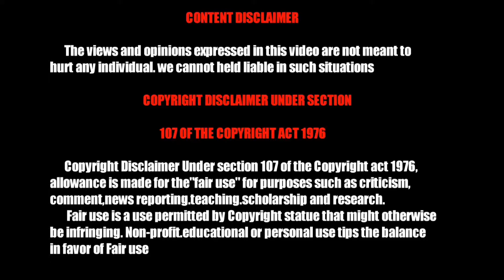HOW TO GET NOOB LOBBY IN PUBG MOBILE | தமிழில் | TAMiL GAMESPoT | தமிழ் கேம்ஸ்பாட்